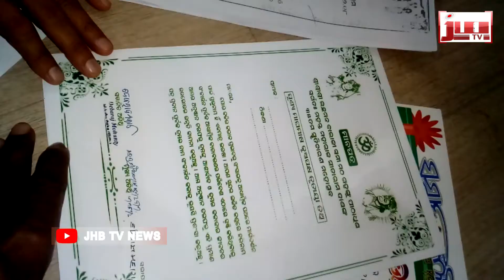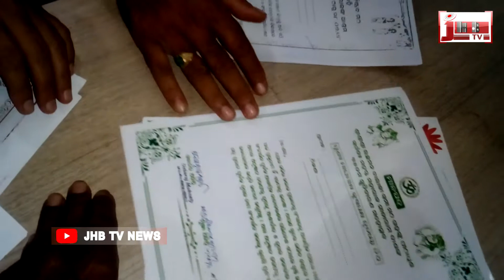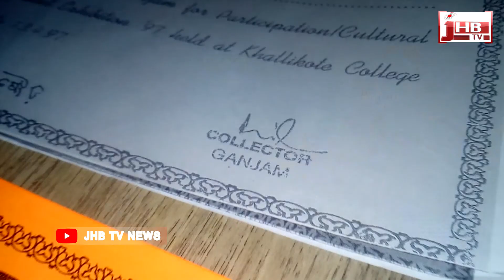ପୋଲସରା ଜାଲ ପ୍ରମାଣ ପତ୍ରର ଗନ୍ତାଘର II JHB TV NEWS II 07.10.18